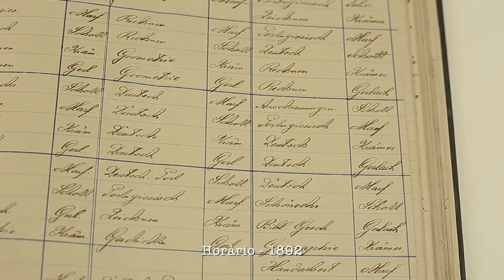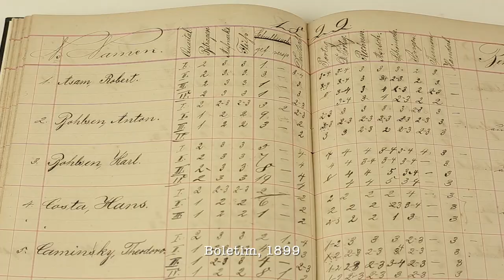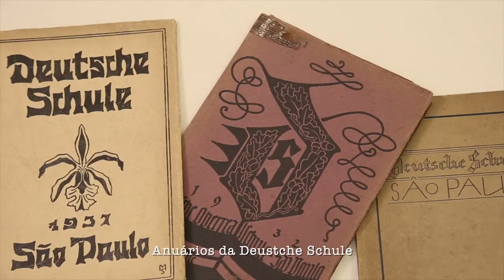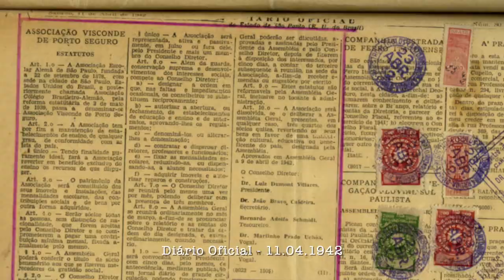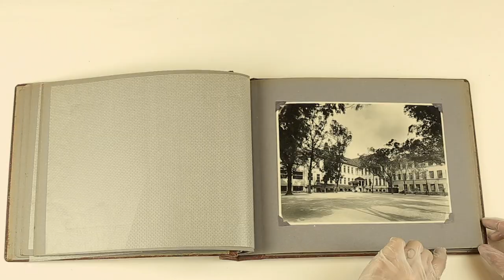Jornada Porto: História, Memória e Identidade - Parte 1/3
Em comemoração aos 143 anos do Colégio, o Centro de Memória do Porto produziu uma série de três episódios sobre a sua jornada: História, Memória e Identidade.

Neste primeiro capítulo, você vai conhecer a história do nascimento do Colégio, que começa lá em 1878, quando São Paulo ainda contava com as charretes como principal meio de transporte.

O Centro de Memória foi fundado em 2004 com o objetivo de preservar a memória institucional e valorizar a história do Colégio Visconde de Porto Seguro. Ele está localizado no Campus Panamby e é responsável por organizar, tratar e disponibilizar os documentos que constituem o patrimônio histórico da Instituição.

Venha conosco nessa viagem pelo tempo!